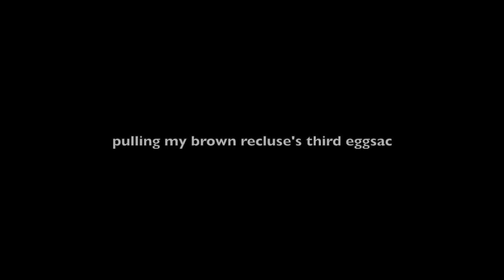Brown Recluse lays THIRD EGGSAC - what's inside?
in this video we remove my brown recluse female's THIRD eggsac and investigate what's inside

Some recommended vendors:
Micro Wilderness
Mostly Reptiles
Tom Patterson